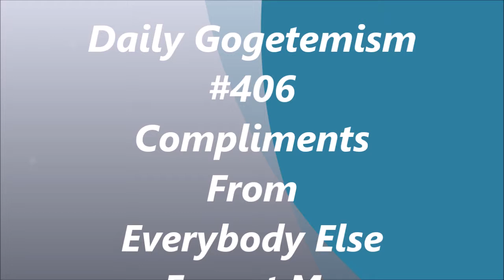Compliments From Everybody Except My Man/Woman DG #406